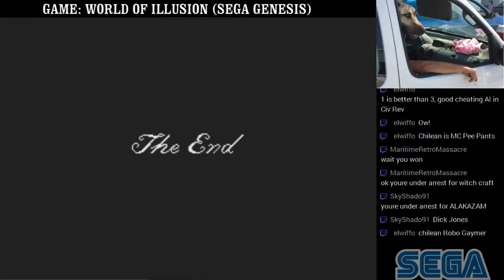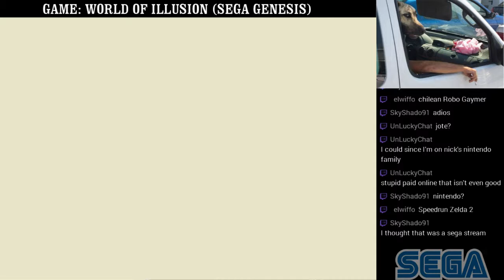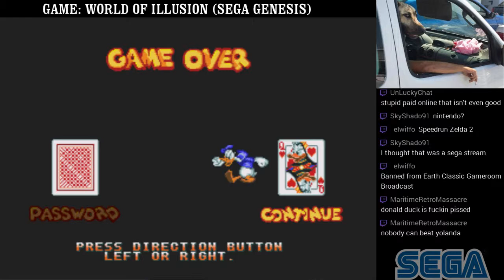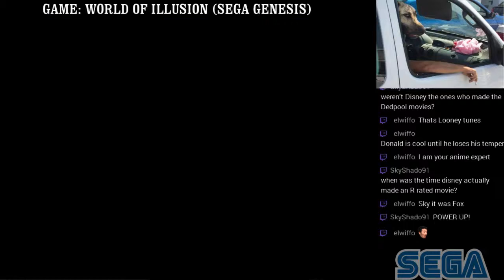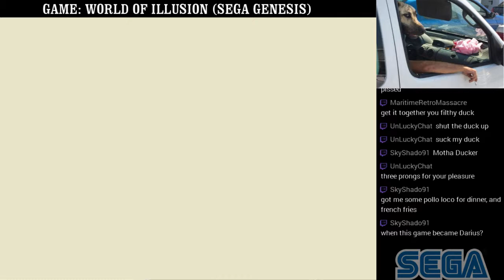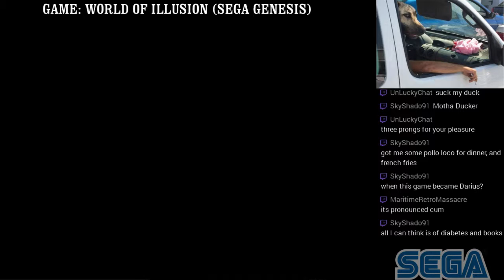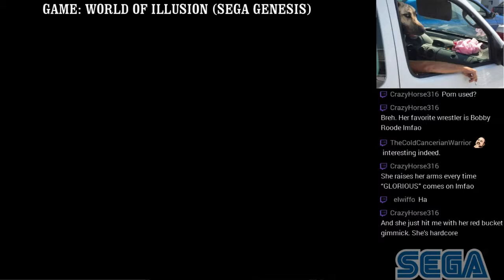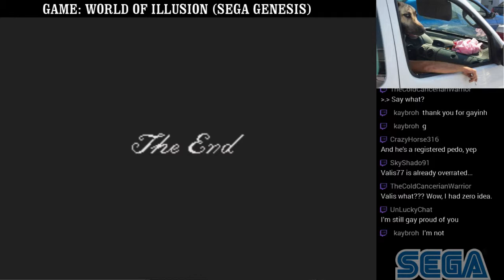TWITCH SEGA GAMER: World of Illusion (Genesis) - Donald Playthrough